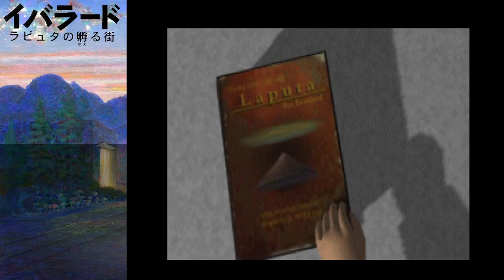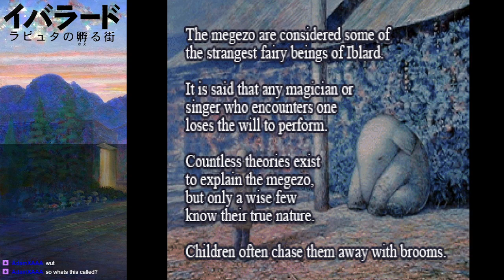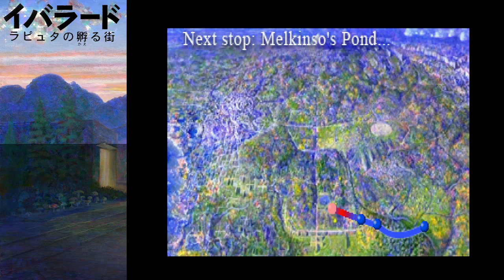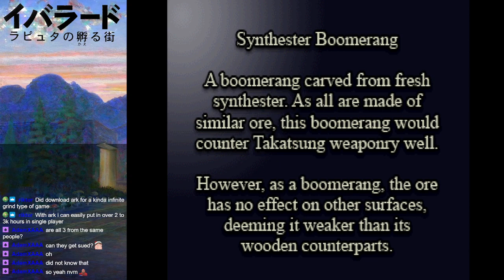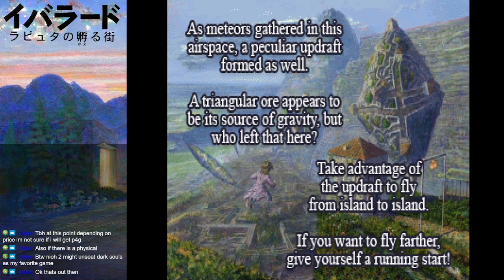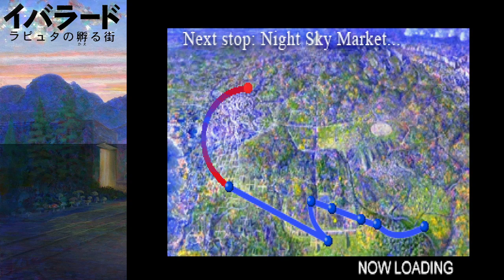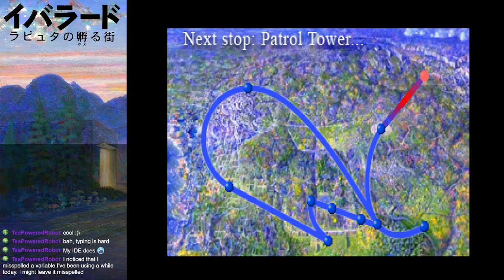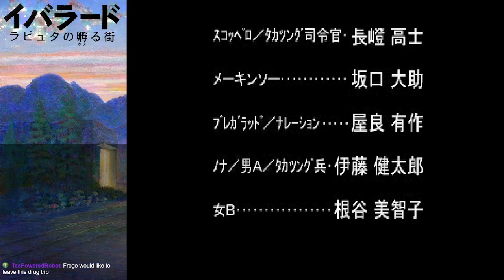Iblard: Laputa no Kaeru Machi | First Full Playthrough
Twitch did a WutGamesWeek Event and I took that as a hint to play through the recent fan translation of this interesting Ps1 Game based on the art of Naohisa Inoue.